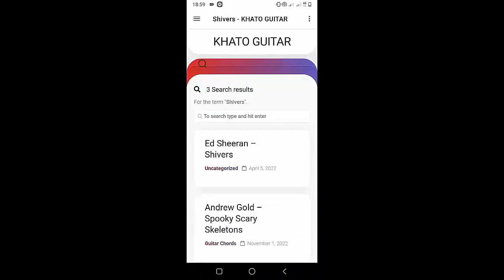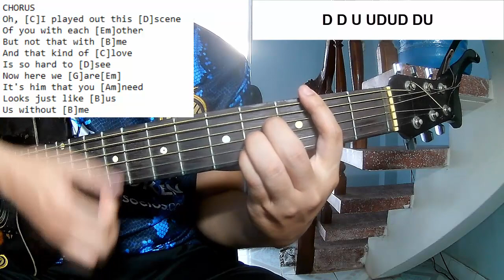Grentperez - Us Without Me | Guitar Tutorial